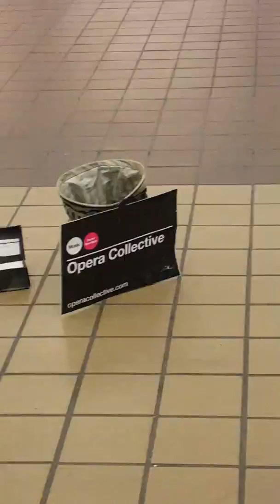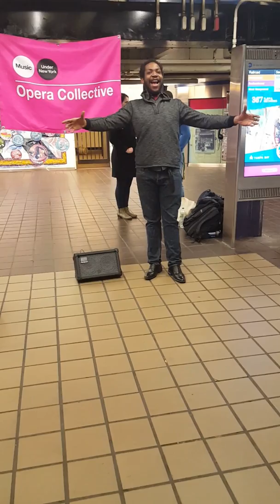Black Opera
2/2/17